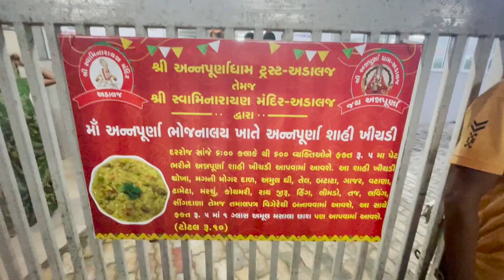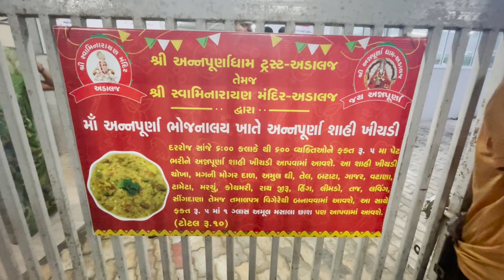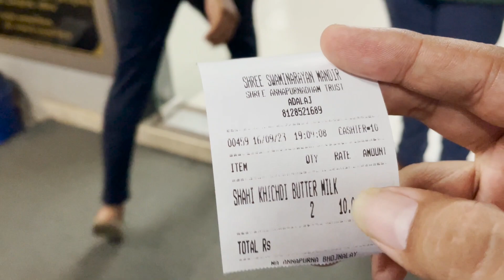માત્ર 5 રૂપિયામાં મહાખીચડી||Khichdi in just 5 rupees||gujarati food recipe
This vlog is about Khichdi in just 5 rupees||gujarati food recipe

address. map.link..Shree Annapurna Bhojanshala

Donet mo..8128521689...
all ditels..nambar contact..